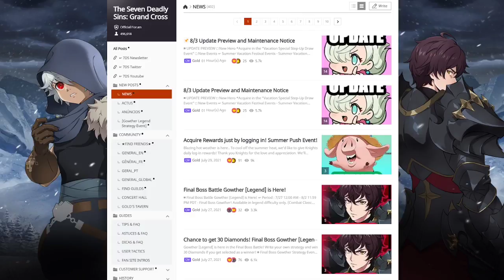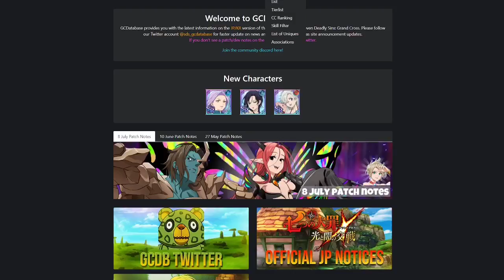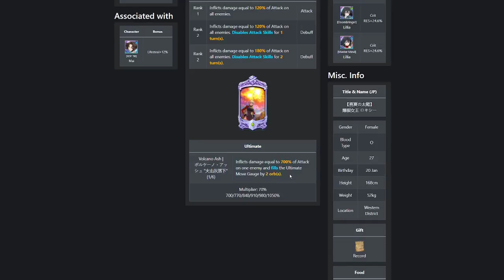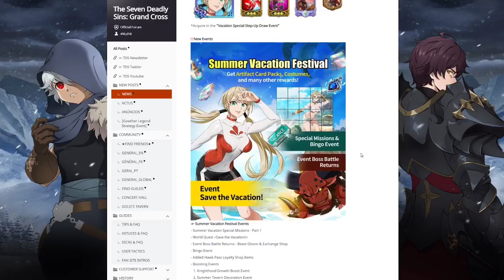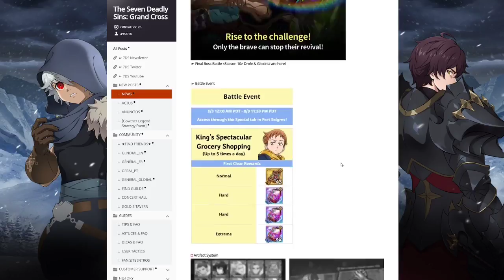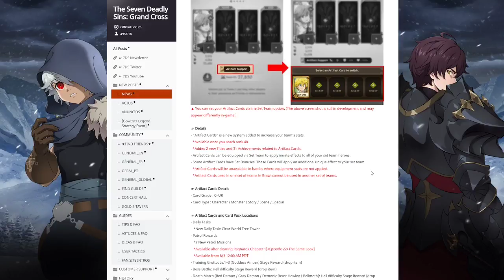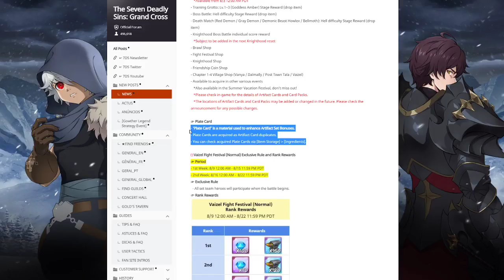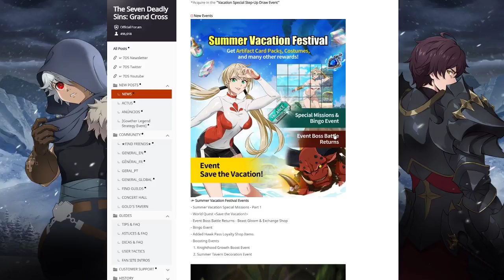03/08 PATCH NOTES 7DS / لعبة الخطايا السبعه - نظام قوه جديد, فاينل بوس جديد وبانر الوايفو !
اتمنى يكون الفيديو نال على اعجابكم واذا اعجبكم لا تنسوا الاشتراك بالقناه وتفعيل جرس التنبيهات حتى يوصلكم مني كل جديد وتضغطوا على زر الاعجاب اذا اعجبكم الفيديو وتدعمونا حتى نوصل للقمه